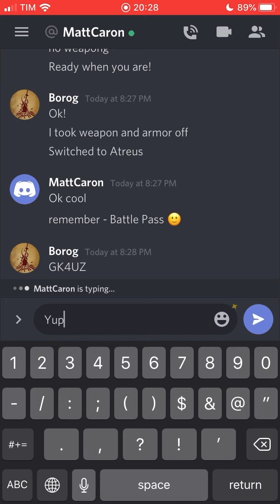Archero | Hero Duo mode | Tournament | Qualification Round | Tie-breaking run | Atreus Rocks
Hey!

This video is our tie-breaking run on the qualification round of the tournament being held by Archero’s official Discord.

The tie-breaker occurs with only Atreus-rocks (non-equipped weapon).

My partner: MattCaron.

Our average: 46,5!